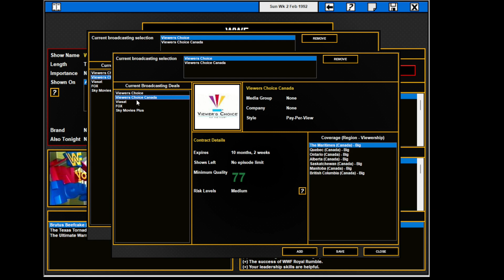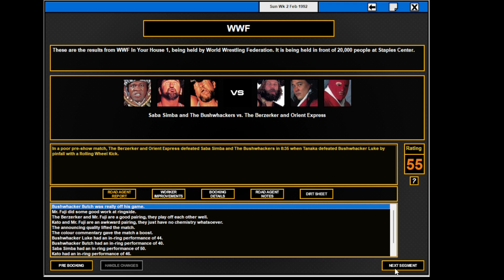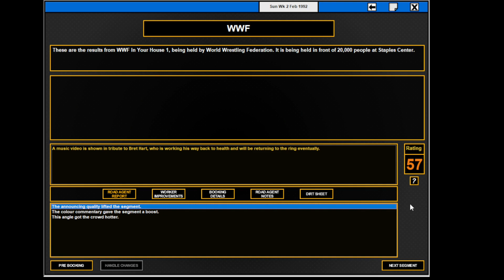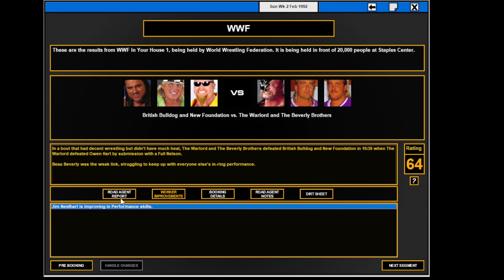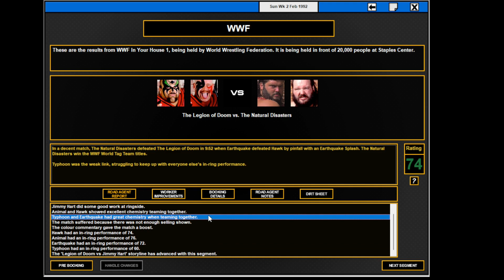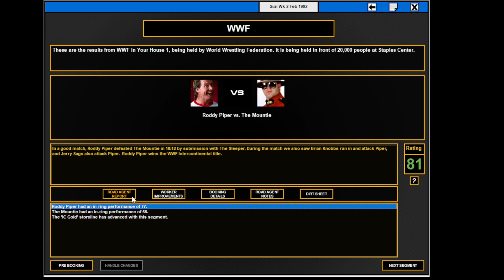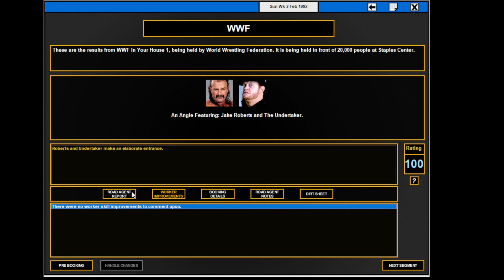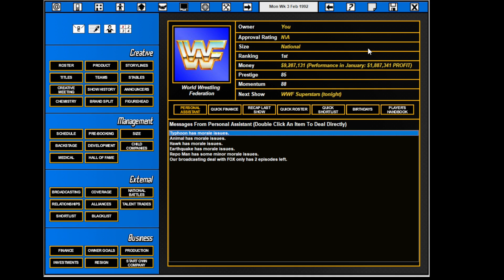TEW 2016 , WWF 1992 ep 9 , In Your House #1 1992 , fr